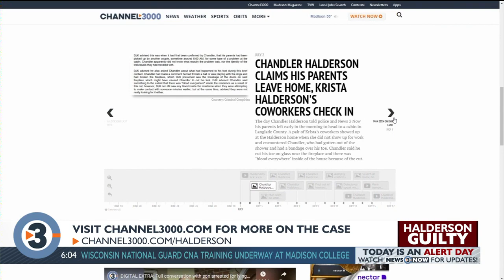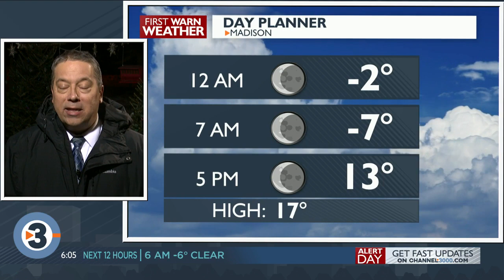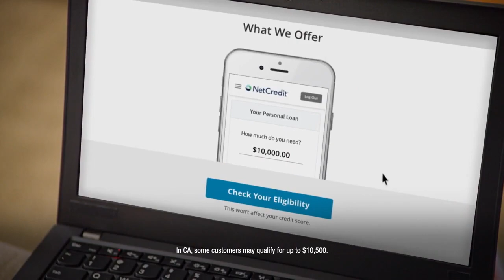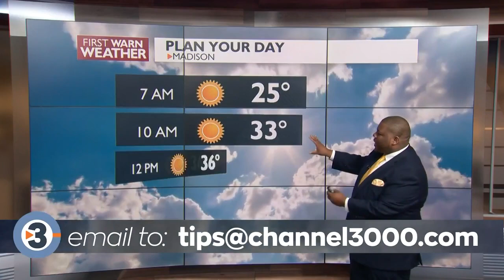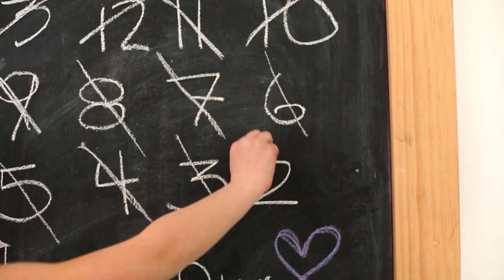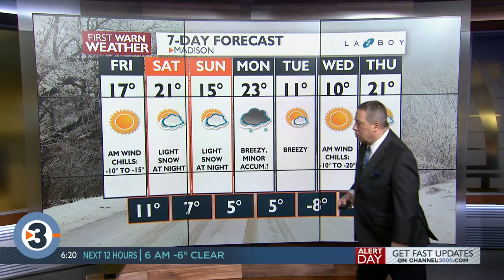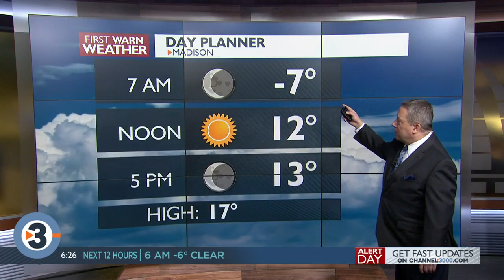News 3 Now at Six: January 20, 2022